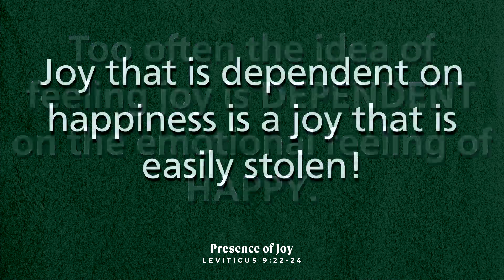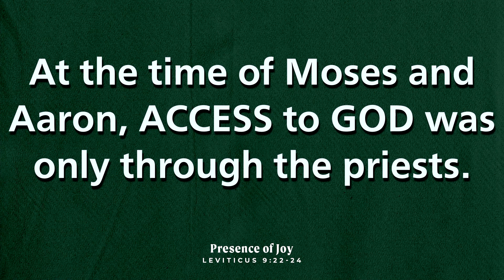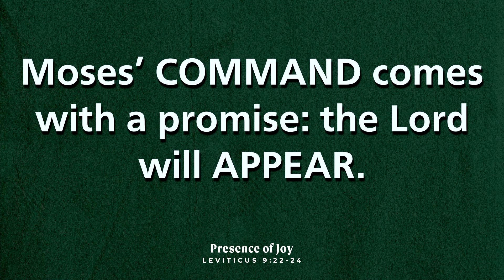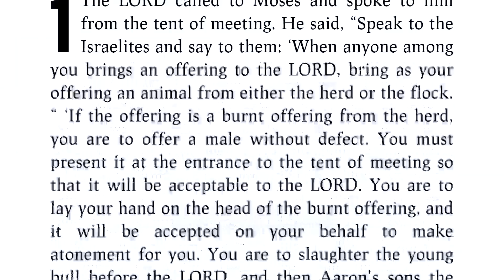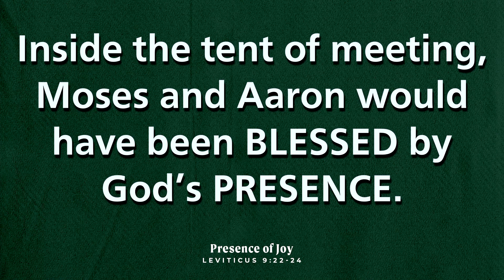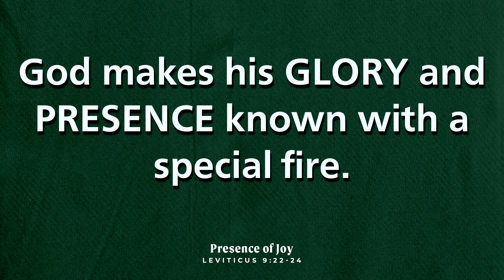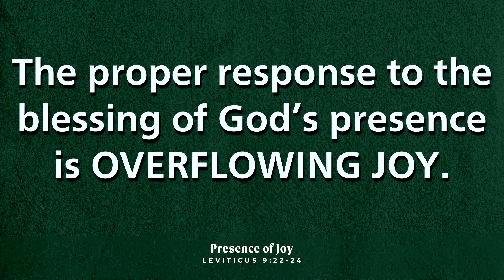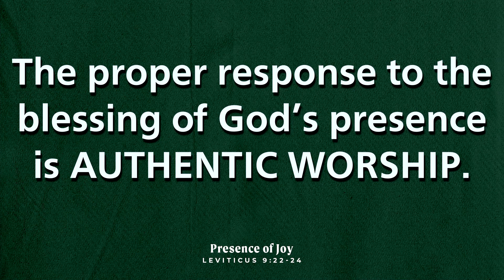Advent 2022: Presence of Joy